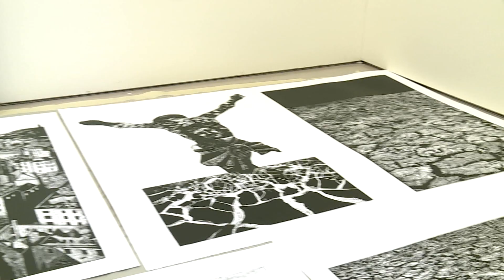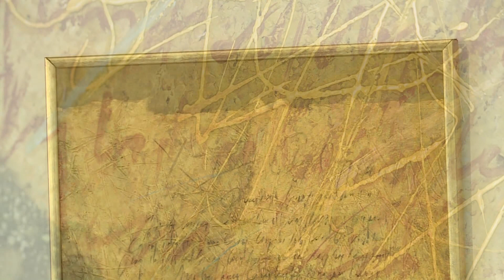Kultúrpont - 2018. augusztus 29.